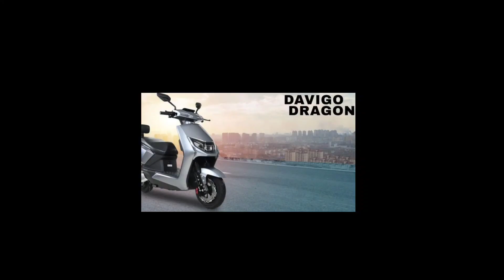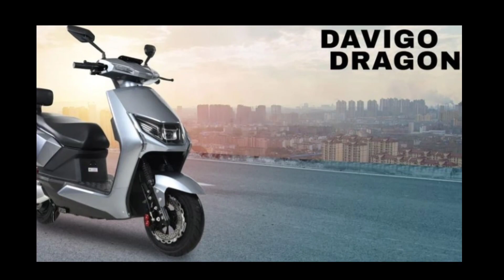DAVIGO SEGERA LUNCURKAN 2 MOTOR LISTRIK PADA NOVEMBER 2022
@Auto Sports

Davigo forza
Davigo space
Kendaraan listrik
Motor Listrik
Auto Sports